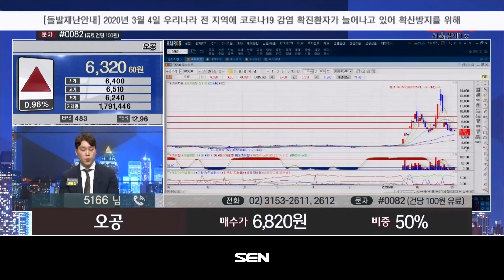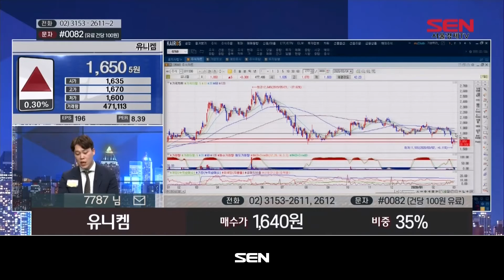베스트 트레이딩 맨 2부_237회_20200304